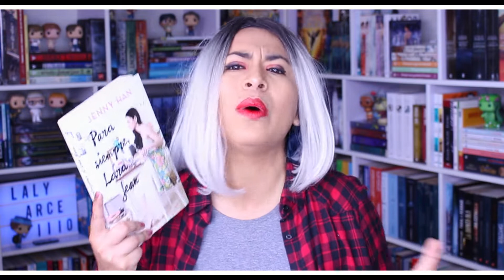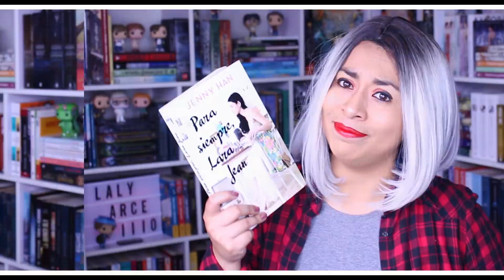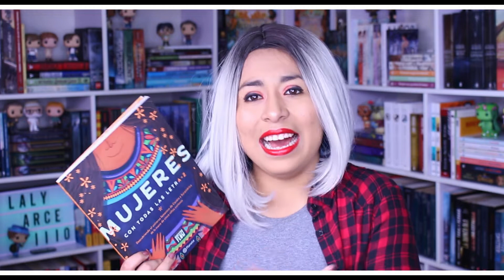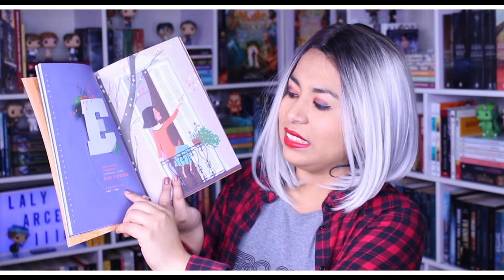¿LIBROS DE FEMINISMO? 💞 Wrap up marzo 2019 📚| Laly Arce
¿Leí sobre feminismo?🔥
ABRE LA CAJITA DE INFORMACIÓN:

⚡Recibe S/. 125 ($37) en Airbnb